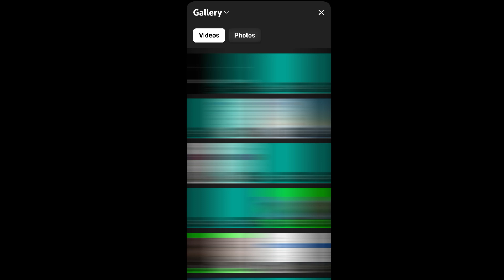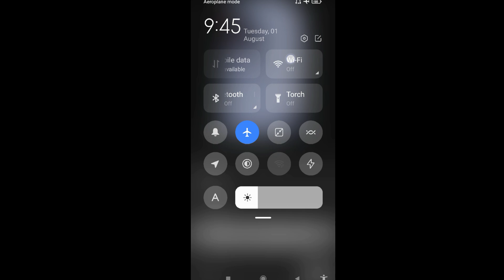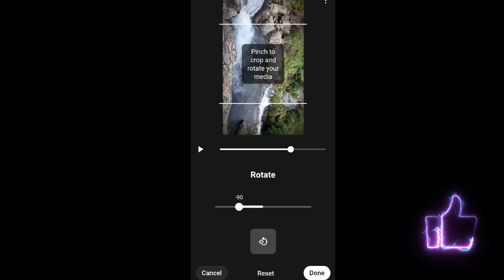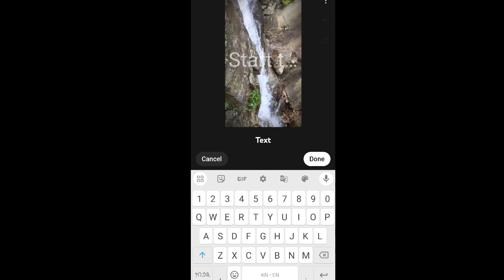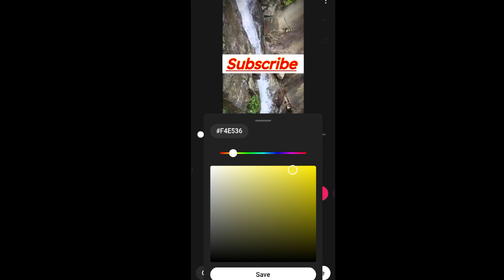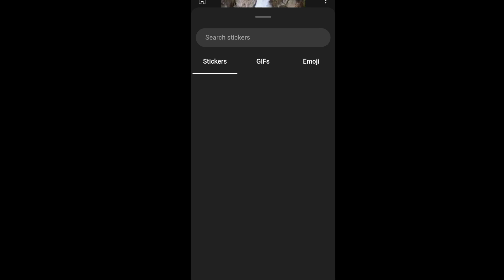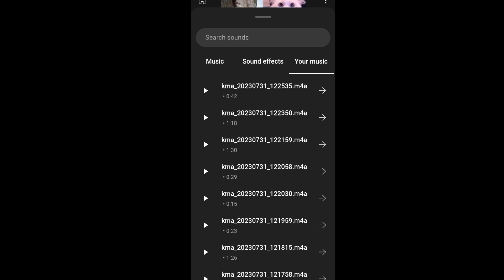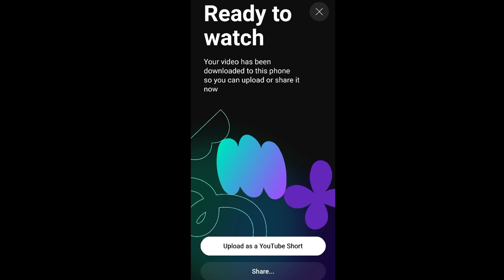Best Video Editing App Kannada | How to video editing in mobile | YouTube Create App full tutorial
Hi

hello friends in this video i am explained about how to use YouTube Create app with step by step explanation in kannada

hope you like this video very much Thank you so much...